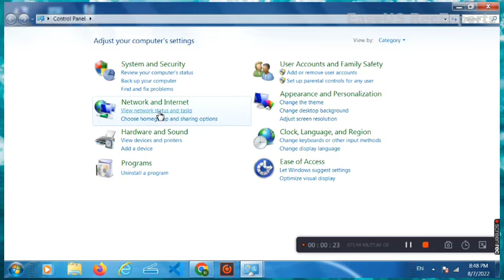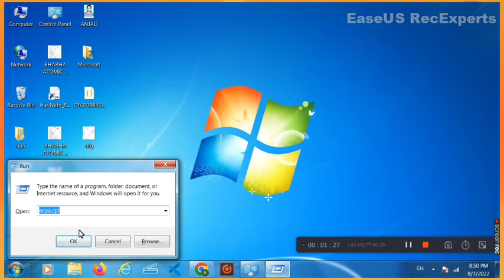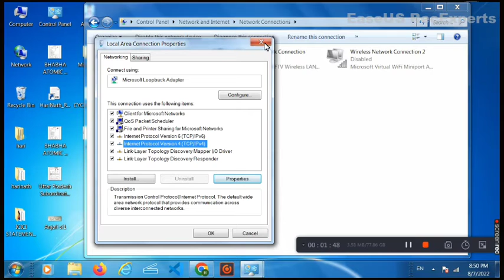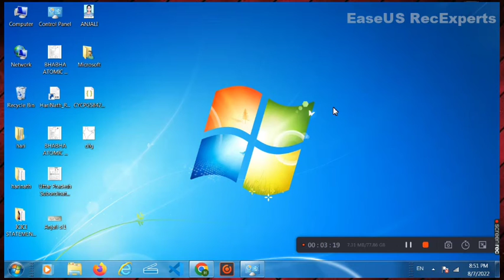🔥# how to check ip address, 🔥PC laptop ka IP address kaise check Kare,🔥shortvideo,ipaddress,🔥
My Channel